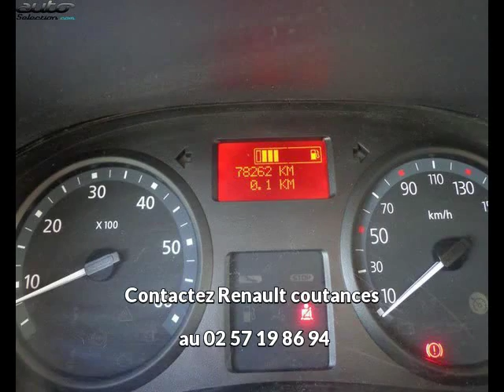Renault trafic occasion visible à Coutances présentée par Renault coutances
Cette Renault trafic occasion disponible à Coutances dans le 50 est mise en vente par Renault coutances - 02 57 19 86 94 - tous les détails sont